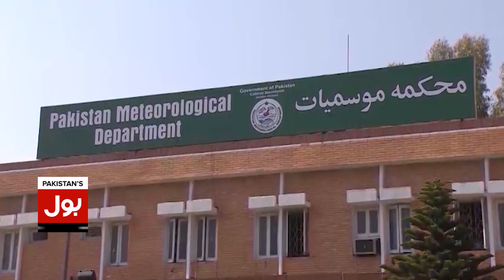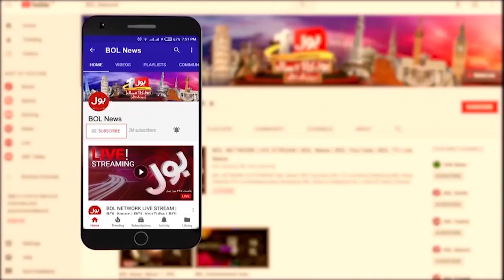Heavy Rain Predictions On Eid Days | Karachi Weather Update | Breaking News